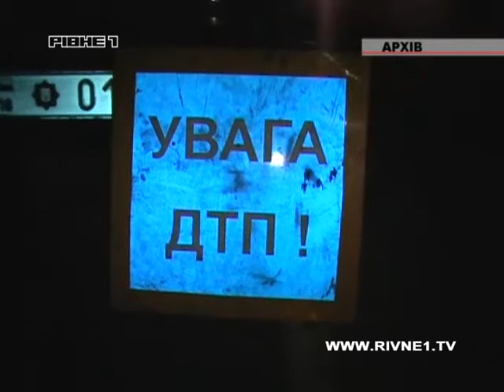На Рівненщині значно зросла кількість ДТП.mp4